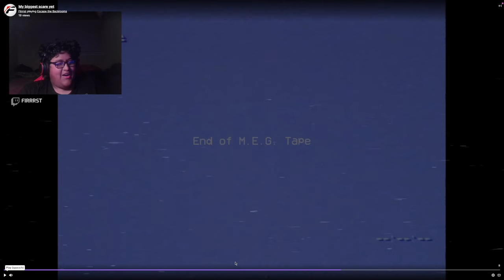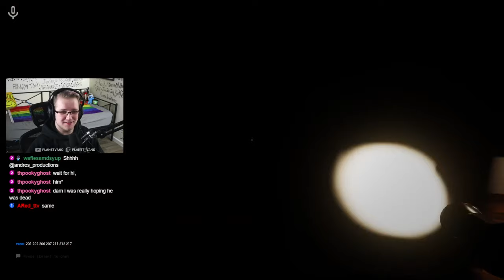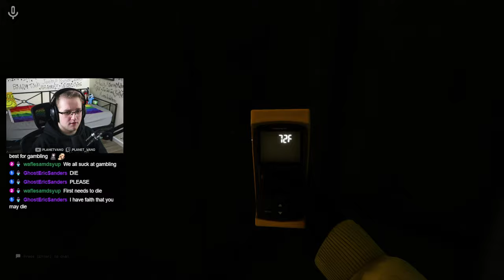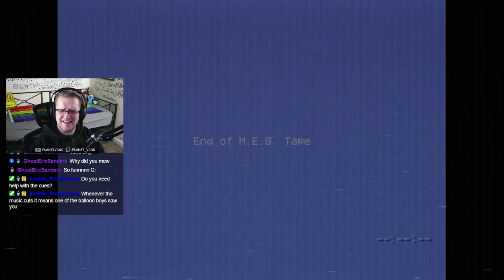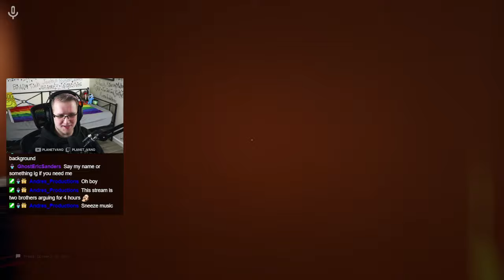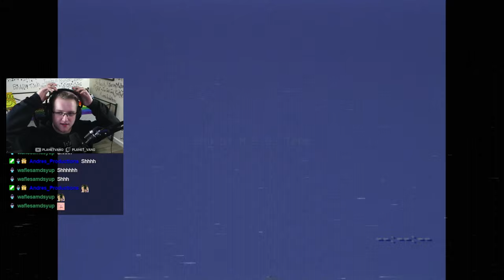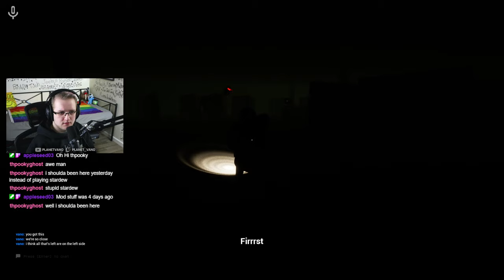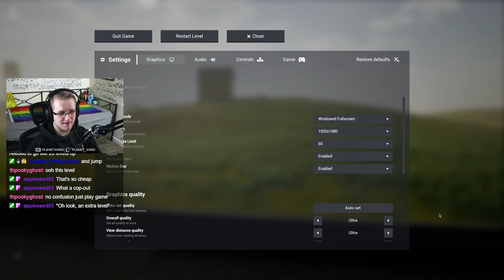Escape the Backrooms is TERRIFYING, HILARIOUS, and FRUSTRATING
In this VOD, Vano and his friend once again try to escape the Backrooms... which just so happens to be an experience full of terror, laughs, and unbridled rage and frustration. Will we escape? There's only one way to find out...

0:00 - Getting things set up
12:14 - Escape the Backrooms
3:32:09 - Wrapping up